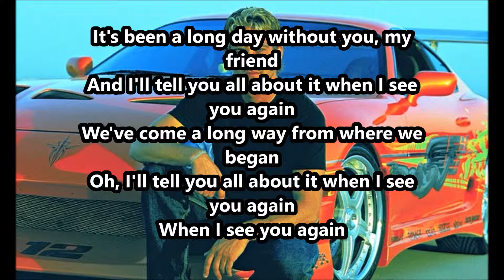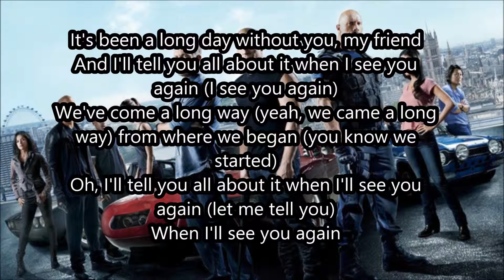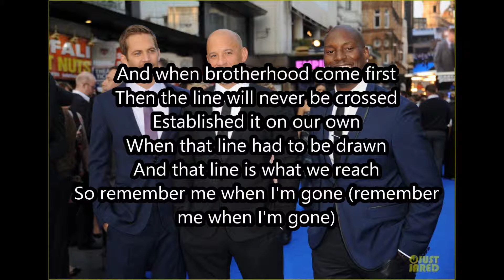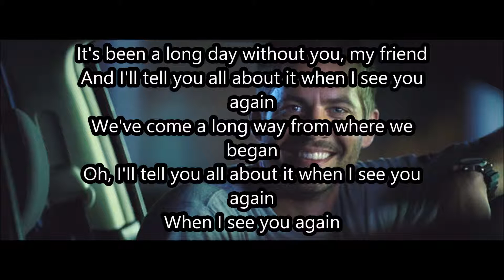WIZ KHALIFA ft CHARLIE PUTH - SEE YOU AGAIN (LYRIC VIDEO)